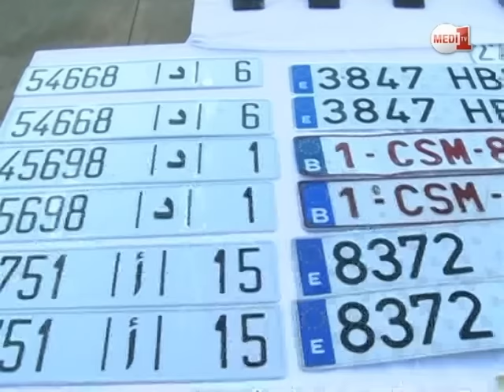الصور الأولى لعملية حجز 40 طنا من مخدر الشيرا على متن ثلاث شاحنات من الحجم الكبير